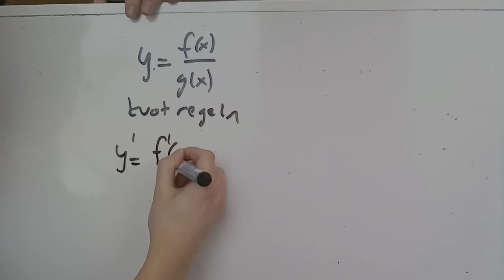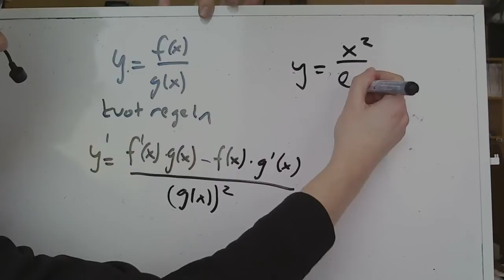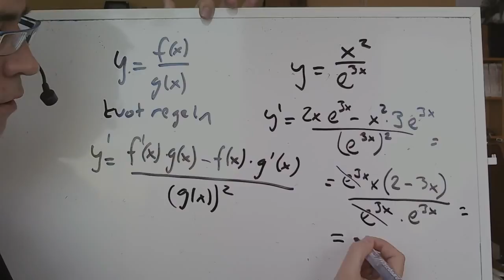Matematik 4 D kvotregeln derivata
En film om hur man med hjälp av kvotregeln deriverar en funktioner som består av en kvot mellan två funktioner.